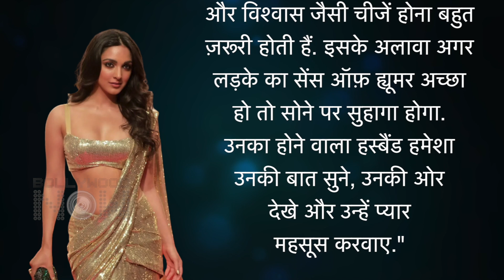OMG! Sidharth???? Kiara Advani Wants This quality In Her Husband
In a Recent Interview, Kiara Advani Opened Up About The Qualities She's Seeking In Her Partner And Shared a Golden Advice For a Healthy Relationship.